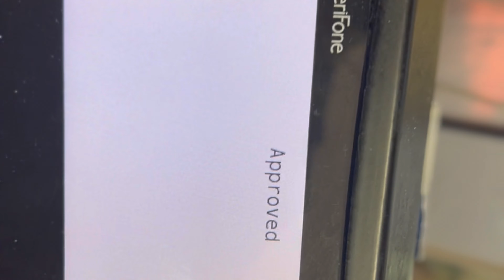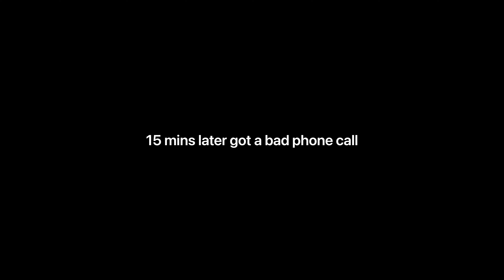Lost another family member to street violence 😢 ￼